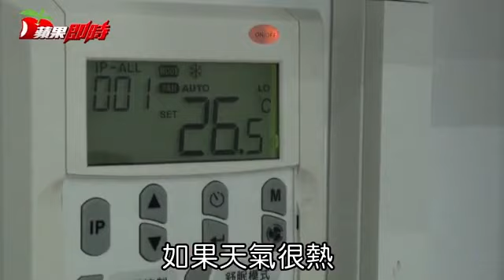【真相片】孩子過敏好心疼 兇手竟是它 | 台灣蘋果日報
現在正是季節轉換的時候，氣溫忽冷忽熱，許多過敏兒也開始打噴嚏、流鼻水、甚至皮膚搔癢。台灣國際健康新知推廣協會理事長黃鼎殷醫師表示，造成過敏的原因很多，主要是以下3個。